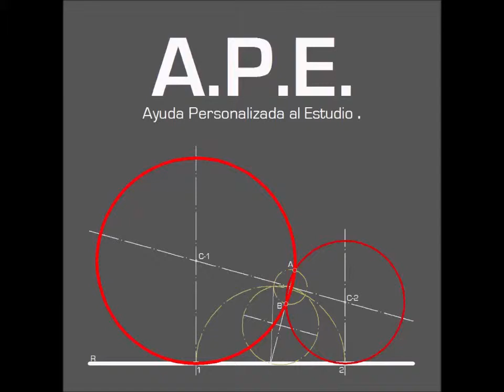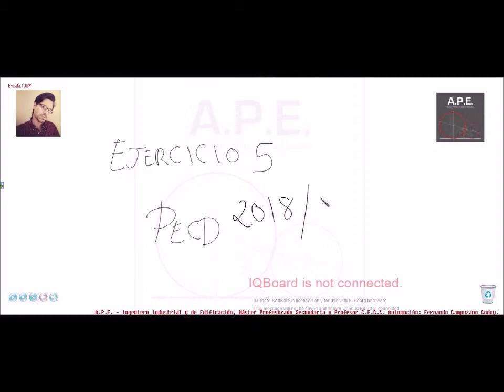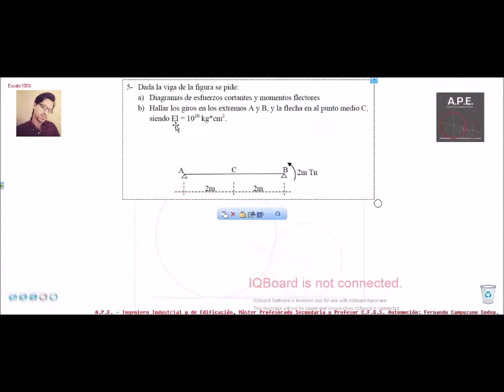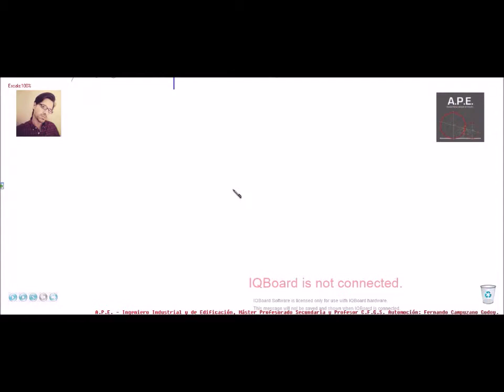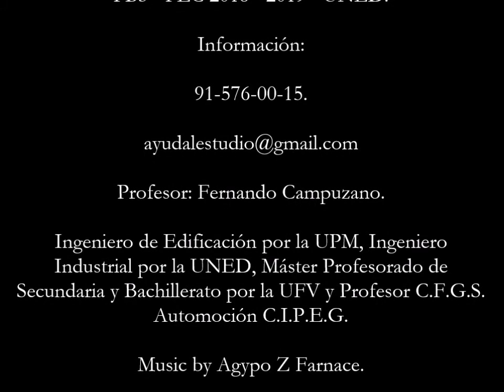ERM -PB5 - PEC 2018 / 2019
VIGAS ISOSTÁTICAS - ECUACIÓN DE GIROS y ECUACIÓN de la ELÁSTICA.